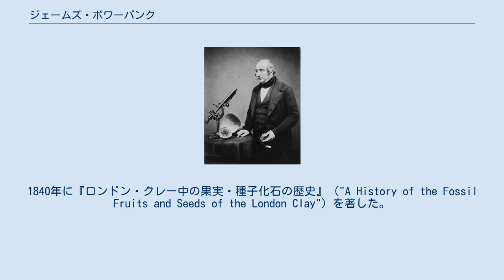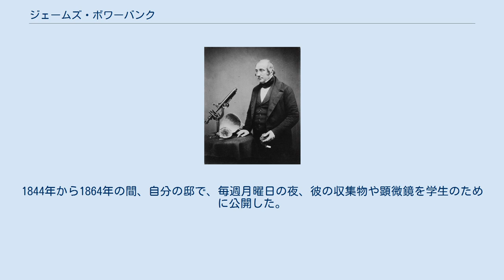ジェームズ・ボワーバンク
James Scott Bowerbank ジェームズ・スコット・ボワーバンク（James Scott Bowerbank FRS 、1797年7月14日 - 1877年3月8日）は、イギリスの博物学者、古生物学者である。
 ロンドンのBishopsgateに生まれた。
父親の醸造所で兄弟とともに働いた。
天文学や植物学などの博物学に興味をもち、顕微鏡を使って、熱心な観察を行い、貝類やサンゴ、モス・アゲート（苔メノウ）、燧石などの研究を行った。
化石のコレクションを作り上げ、ロンドン・クレーの地質の中の生物の痕跡に強い関心を持ち、1836年頃、『始新世の軟体動物』（"The Eocene Mollusca"）の著者のフレデリック・E・エドワーズ（Frederick E. Edwards）らの6人のメンバーとロンドン・クレー・クラブを設立した。
1840年に『ロンドン・クレー中の果実・種子化石の歴史』（"A History of the Fossil Fruits and Seeds of the London Clay"）を著した。
2年後に王立協会のフェローに選ばれた。
 1847年にイギリスの化石の記載と出版を行う学会の設立を提案し、これは英国記載古生物学会（Palaeontographical Society）のもとになった。
1844年から1864年の間、自分の邸で、毎週月曜日の夜、彼の収集物や顕微鏡を学生のために公開した。
海綿類に興味を持つようになり、4巻の『イギリスの海綿類の研究』（"A Monograph of the British Spongiadae"）を執筆した。
 Bowerb.は、植物の学名で命名者を示す場合にジェームズ・ボワーバンクを示すのに使われる。